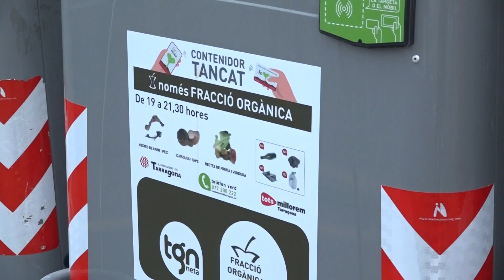Notícies 12. Edició migdia. 29/08/2024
El Port de Tarragona obre una línia regular amb Brasil pel transport del mineral de ferro. Serà el substitut del carbó i es podria convertir en el tercer tràfic més important de l'enclavament tarragoní. El mineral de ferro és un material molt utilitzat per la indústria per a produir acer.

Apareixen restes arqueològiques a la zona on s'havien de construir les basses per solucionar les inundacions del barri marítim d'Altafulla. L'ajuntament treballa amb alternatives com allargar la rasa que fa arribar l'aigua de la pluja fins a la platja.

Anirem fins a Poblet on s'ultimen els preparatius per la reunió que el Govern de la Generalitat hi celebrarà demà i dissabte. Parlarem amb els responsables de l'hostatgeria on s'allotjaran. La majoria de les reunions es faran a l'Arxiu Tarradellas.

Arrenca el FITT, el Festival de Noves Dramatúrgies amb tretze propostes fins dissabte i apostant enguany per la presència al carrer amb propostes musicals com les que podem trobar al passeig de les Palmeres.

I en esports, el CBT llença una campanya per arribar als 1.500 socis, 300 més que els que té actualment. Els abonaments van dels 80 euros als 130. La temporada a la Segona FEB arrenca a l'octubre.